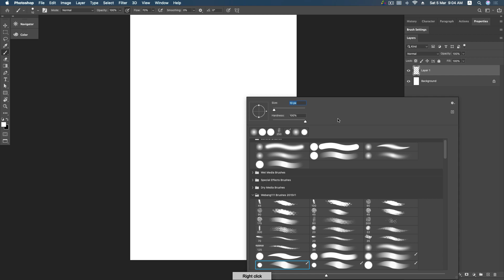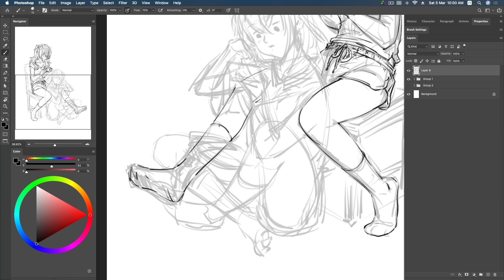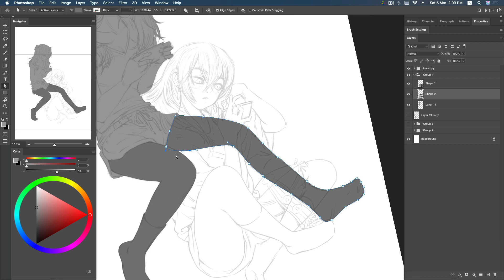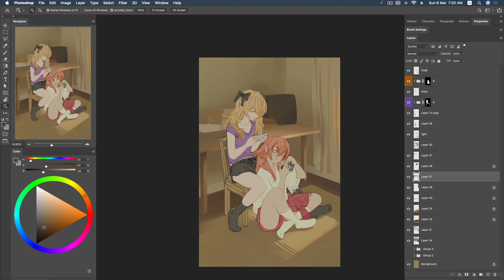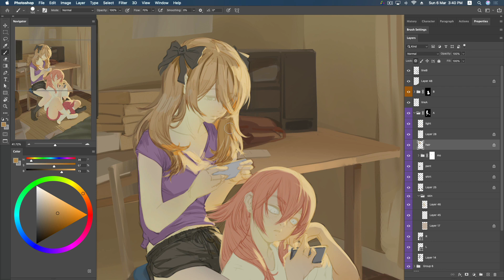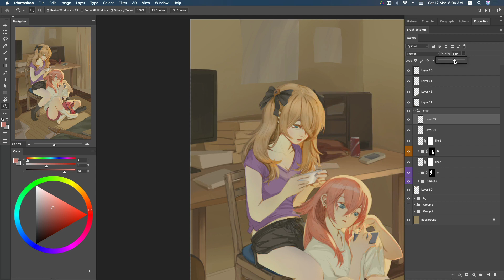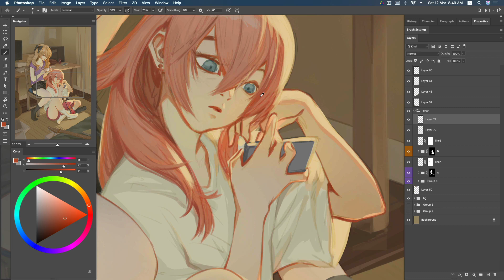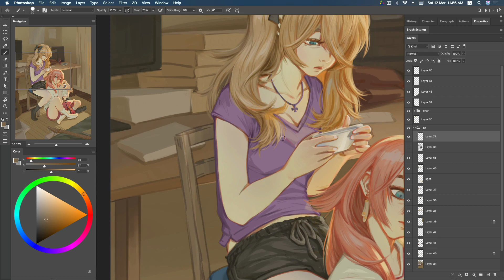the adventure [Digital Painting]